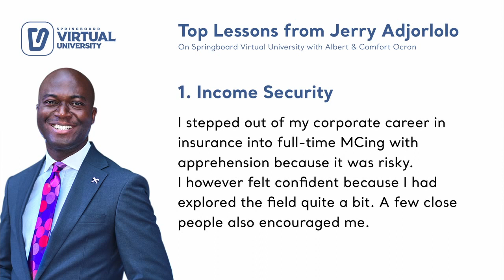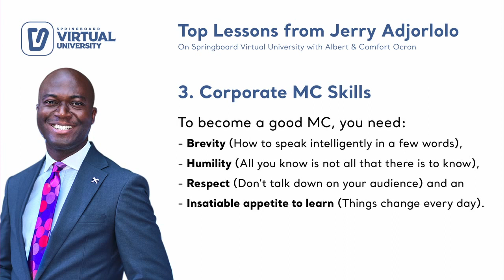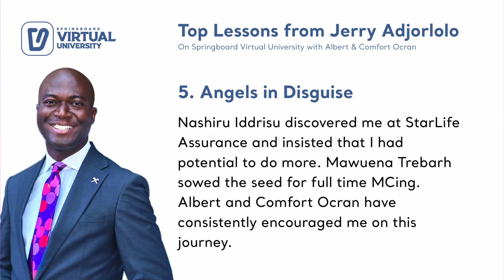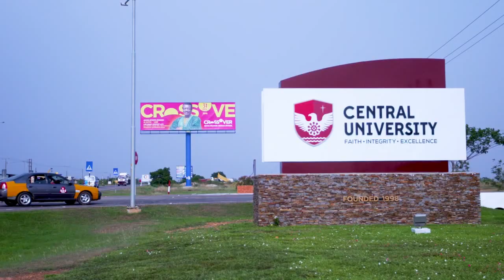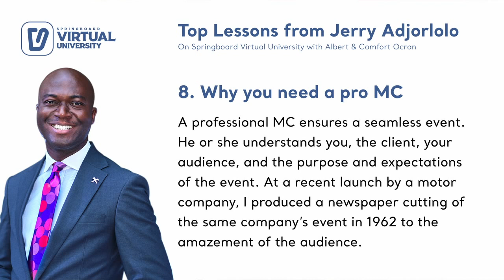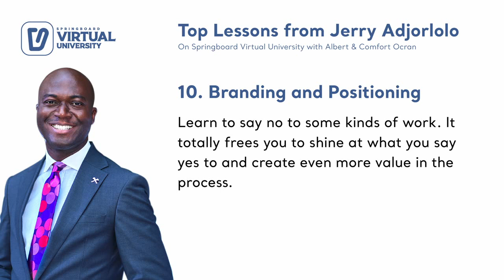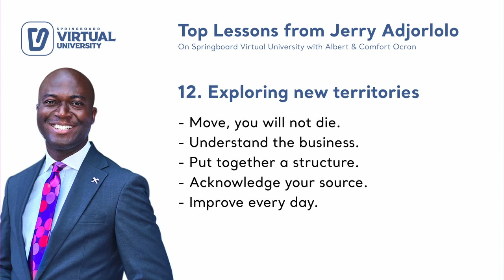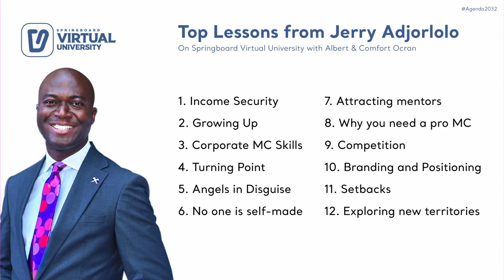How do you leave a good job to pursue your dream? Jerry Adjorlolo tells Albert Ocran on Springboard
Jerry Adjorlolo walked out of his role as an insurance executive to pursue his dream as a full-time professional MC. Today, he’s the most recognisable face in the field. This is dedicated to everyone walking away from a good job to pursue a dream.